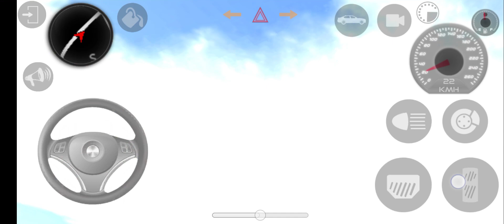Explore Whole Village In Indian Car Simulator On Jeep Prado _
Games Nitoriouse
Top 100 Searches On YouTube For Car Driving Gaming Videos

Car racing game with South American rural village tracks
Car racing game with European rural village tracks
Car racing game with Australian rural village tracks
Assetto Corsa
F1 2021
GTA 5
iRacing
BeamNG.drive
Dirt 5
WRC 10
GRID Autosport
Midnight Club 3: Dub Edition
Dirt 4
F1 2020
F1 2019
BeamNG.drive multiplayer
WRC 9
Dirt 3
The Crew
Need for Speed Shift
Dirt 2
F1 2018
Project Cars
American Truck Simulator multiplayer
WRC 8
Forza Horizon 4 Fortune Island
F1 2017
NASCAR Heat 3
Euro Truck Simulator 2 Promods
Need for Speed Undercover
Grid 2019
Dirt Rally
Forza Horizon 4 LEGO Speed Champions
Project Cars 3
Assetto Corsa VR
F1 2016
Euro Truck Simulator 2 Bus Mod
The Crew Wild Run
Dirt Showdown
Need for Speed Shift 2
WRC 7
Gran Turismo 4
F1 2015
NASCAR Heat 2
Assetto Corsa Sound Mods
Euro Truck Simulator 2 Map Mods
Need for Speed Carbon own the city
Forza Horizon
Project Cars VR
Dirt
Forza Horizon 4 Car List
Need for Speed High Stakes
Test Drive Unlimited Platinum
F1 2014
NASCAR Heat Evolution
Euro Truck Simulator 2 Cars
Assetto Corsa Drift Tracks
Grid 2
Dirt 4 multiplayer
The Crew Calling All Units
F1 2013
NASCAR The Game 2013
Indian Car Simulator
Indian Jeep Simulator